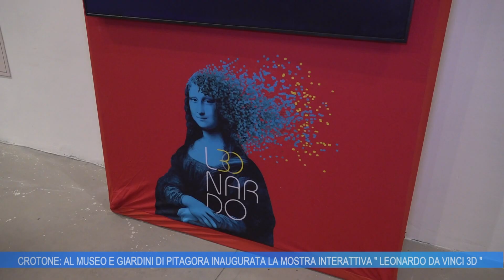CROTONE: AL MUSEO E GIARDINI DI PITAGORA INAUGURATA LA MOSTRA INTERATTIVA " LEONARDO DA VINCI 3D "